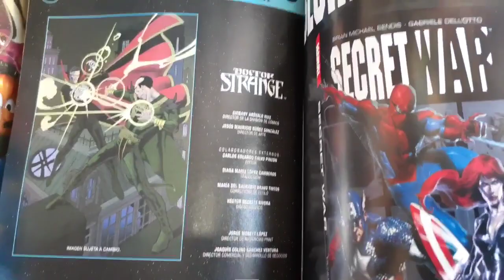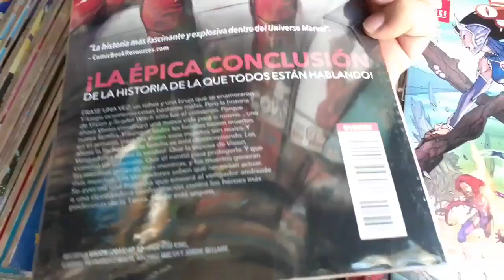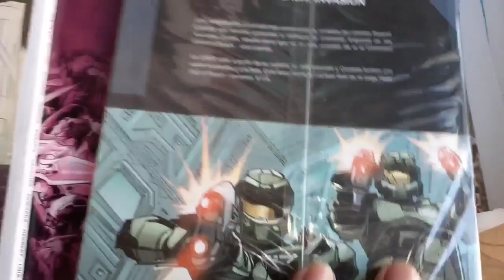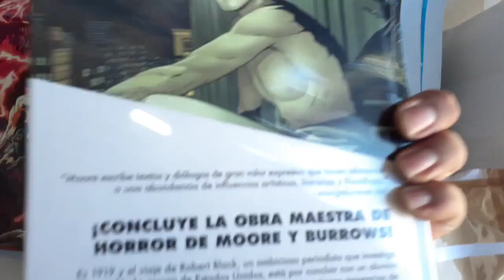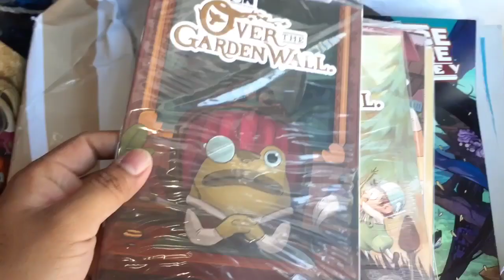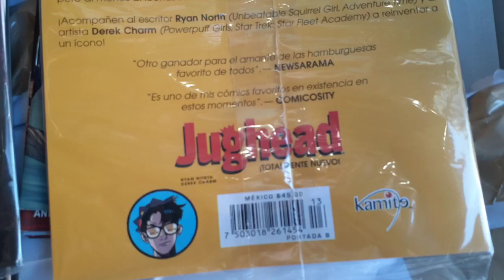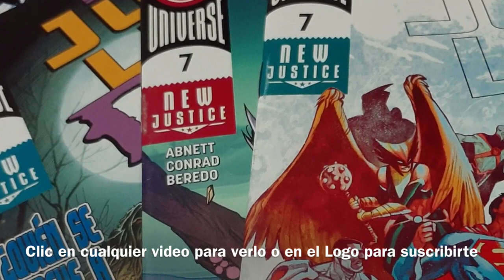NovedadesCómicDeLaSemana #32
Llegan las novedades cómic de esta semana en este vídeo donde mostramos todos los ejemplares que ya rondan en puestos de revistas.